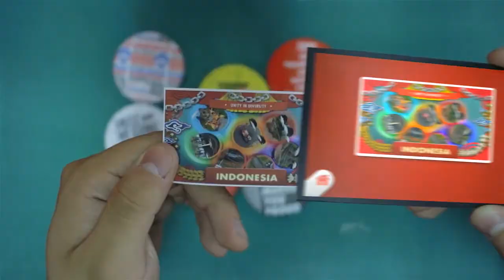AR&Co with Alfamart & Damn! I Love Indonesia launched Augmented Reality Pin | 1 Min Video Version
Alfa Pin AR (Augmented Reality) Seri: Persatuan
Berbeda-beda namun satu nusa dan bangsa. Munculkan semangat persatuan dalam genggaman-mu.
Masing-masing Alfa Pin AR mempunyai nilai semangat yang berbeda-beda namun jika digabungkan akan memperlihatkan semangat persatuan Indonesia.
Kumpulkan ke-7 Alfa Pin AR Seri: Persatuan dan sebarkanlah semangat persatuan ke seluruh pelosok Indonesia dan dunia.

About AR&Co.
Established in 2009 and being one of SEA’s earliest augmented reality technology adopters, AR&Co specializes in developing creative AR-based solutions to corporate in 20+ countries such as Indonesia, Philippines, Thailand, Vietnam, Myanmar, Singapore, Malaysia and others.

For more info please visit: ar-innovation.com
AR&Co is a unit of WIR Group.